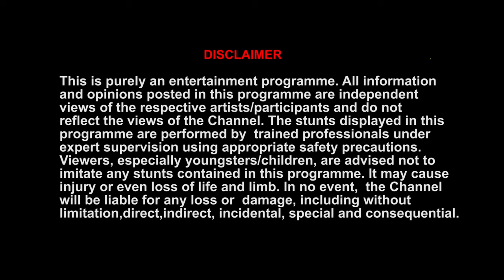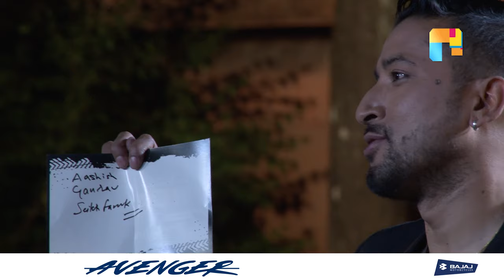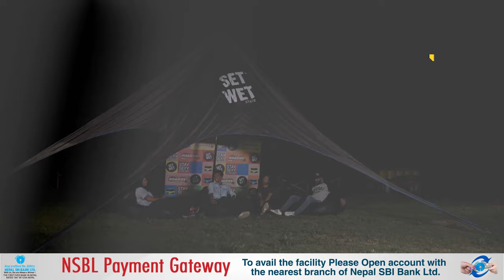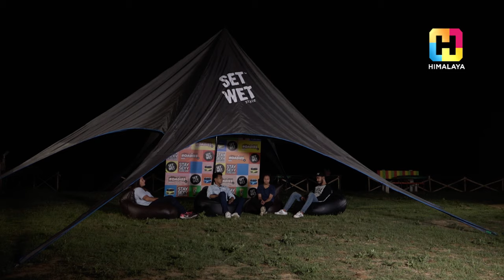HIMALAYA ROADIES Rising Through Hell | EPISODE 06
Journey starts here and the first ever task of the first ever HIMALAYA ROADIES is - THE FIRE TASK ! This is RISING THROUGH HELL.
Styled by : Set Wet
In Association with  : Ncell
Refreshed by : Sprite
Powered by : Redbull & KitKat
Banking Partner : Nepal SBI Bank Ltd.
Official Airline Partner : Silk Air
Official Print Partner : The Kathmandu Post
Official Hotel : Soaltee Crowne Plaza
Medical Partner : Grande International Hospital

PRAMOD KARKI

PRODUCTION MANAGER
SUNIL MANANDHAR (DIAMOND)

JUDGES
DEEYA MASKEY

ASSISTANT DIRECTOR
SHANTA NEPALI

ASSISTANT DIRECTOR / SCRIPT WRITER
ALOK THAPA

SCRIPT CONCEPTUALIZATION
SUDEEP BHAJU

EPISODE PRODUCER
BIKAS NEUPANE

PRODUCER
SANJEEV RATNA SHAKYA
GOVINDA PRASAD KHANAL
SUDEEP BHAJU

ASSISTANT PRODUCER
NIMESH PURI
RAJ KUMAR RAI
PRADEEP BHANDARI
HIMAL RAYAMAJHI

ANIL KHADKA

CAMERA PERSON
SHISHIR BISHANKHE
PRATIK K.C.
ROSHAN SHRESTHA
SUMMIT RAJ BHATTA
YUYUSH DHAKAL
SUMI THAKURI SHAHI
MILAN POUDEL
AMRIT NARAYAN MALI
BAIKUNTHA GAUTAM

DRONE OPERATOR
HARI TIWARI

GRAPHICS / ANIMATION
VIJAY BASHYAL

CHIEF & EPISODE EDITOR/DATA LOGGER
NIR TAMANG

EDITOR
NISHA MANANDHAR
GYARENDRA GOPALI
NABIN SAPKOTA

SOUND DESIGN
DIKESH KHADGI SHAHI
DEV NEUPANE

SOUND TECHNICIAN
KILISH KHADGI
RAJAN TIMLASINA

KOBID BAZRA
RIKEN MAHARJAN
SAMYOG REGMI
BIKESH BAZRA

NARRATION
ALOK THAPA

ART DIRECTOR
KISHOR NEPAL

ART ASSISTANT
HUM BAHADUR B.C
SURAJ KHADKA
JIWAN BHATTARAI
KRISHNA LUITEL

ASSISTANT SCRIPT WRITER
SUPRIYA PRADHAN

PRODUCTION ASSISTANT
NIRAJ KUMAR THARU

PRODUCER/EDIT SUPERVISOR
VIJAY BHANDARI

ASST. PRODUCER
DARWIN SHRESTHA

CAMERA PERSON
AASHISH DANGOL
SAGAR SYANGBO

EDITOR
DARWIN SHRESTHA

ASSISTANT EDITOR
SUNIL SHIVABHAKTI

STYLIST
RAJSHREE RAJYA LAXMI RANA

WARDROBE COURTESY
ANX-STUDIO
CHEEKY
DRESSMANDU
GARAGE
FAMOUSEMEN
RIPCURL
ACCESSORIES NEPAL

MAKE UP
AMRIT MARAHATTA

HAIR
PRIYA JOSHI

LIGHTING AND GRIP
MITRANATH YOGI
GOVINDA THAPA
MOHAN THAPA
BINOD GHIMIRE

MARKETING
PRADEEP ARYAL
PRESCA UDAS
SURAJ THAPA
SAMYAM CHITRAKAR

KITCHEN
HARI LAMA AND THE TEAM

SECURITY
RHINO SECURITIES